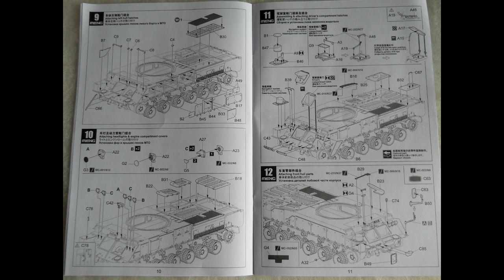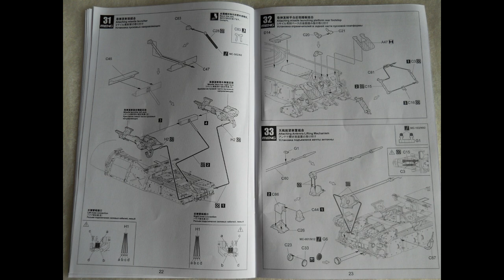Meng SS-014 1/35 Russian 9K37M1 BUK "БУК"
ModelistRC.ru